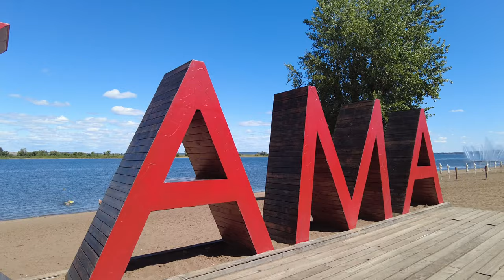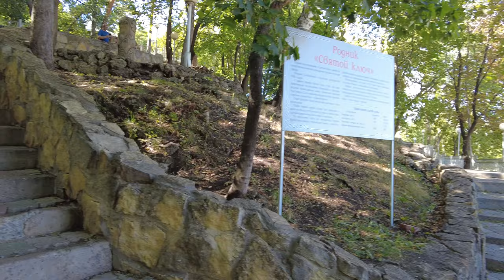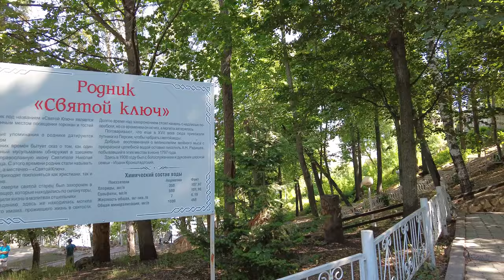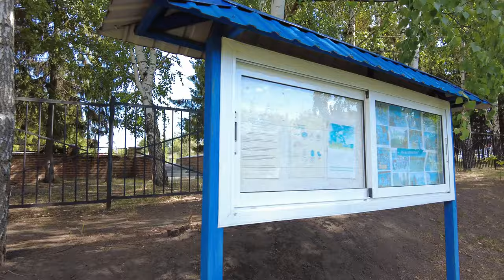Прогулка по набережной Нижнекамска\ Walk along the embankment of Nizhnekamsk